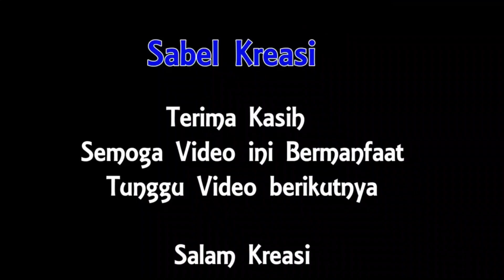FUNGSI VISUAL FAULT LOCATOR FIBER OPTIC || LASER OPTIK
Assalamualaikum Wr.Wb...
Jumpa lagi bersama Channel Sabel Kreasi, kali ini membawakan tentang  FUNGSI VISUAL FAULT LOCATOR FIBER OPTIC || LASER OPTIK, satu alat pendukung yang sering digunakan dalam jaringan telekomunikasi fiber optik  . tonton terus videonya..Wassalamualaikum Wr.Wb